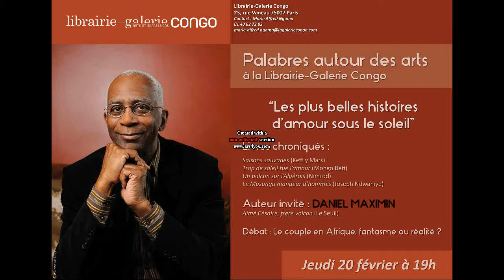Palabres autour des arts - 20 Février 2014 - (1) - Les amours sous le soleil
Rencontres "Palabres autour des arts" du 20 février 2014

Le concept:
Des chroniqueurs ... chroniquent
Un auteur invité...nous parle de son œuvre
Le Piment ... nous blablatons tous ensemble, l'occasion de délier les langues :)

Pour ce mois de février, vous connaitrez tout des plus belles histoires d'amour romancés par les auteurs des Afriques au travers de ces quelques récits

Saisons sauvage (Ketty Mars)
Trop de soleil tue l'amour (Mongo Beti)
Le Muzungu mangeur d'hommes (Joseph Ndwaniye)
Un balcon sur l'algérois (Nimrod)

L'invité palabreur: Daniel Maximin pour le récit  "Aimé Césaire, frère volcan" (2nd partie)